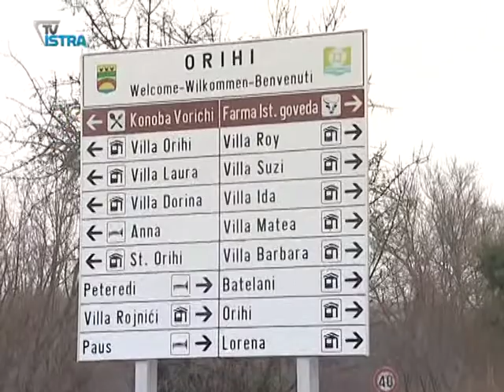Više turističkih ležajeva no mještana!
U barbanskoj Turističkoj zajednici pripremaju se realizirati ideju difuznog hotela. On bi objedinio sve posebnosti 74 barbanskih sela, poput: Adrenalinskog parka u Glavani, mora u Hrboki, ranča konja u Manjadvorci, Trke na prstenac u Barbanu, vidikovaca i pješačkih staza u Orihi.